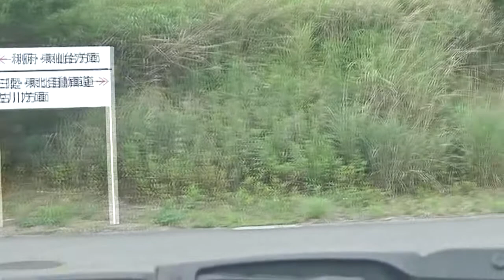【宮城県】ハードオフからの帰り 2017-7-5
・ハードオフ仙台北店～オフト大郷まで
・オフト大郷～初原郵便局まで